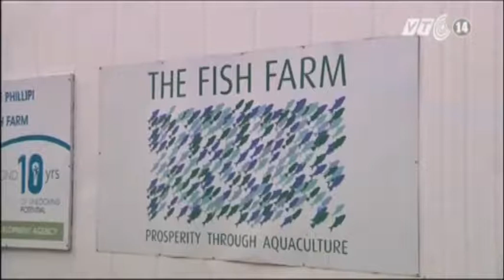VTC14_Nam Phi: Dự án mang kỹ thuật nuôi cá mới đến cho người dân nghèo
(Truyền hình VTC14) - Nam Phi: Dự án mang kỹ thuật nuôi cá mới đến cho người dân nghèo:
Một dự án nuôi cá đầy sáng tạo tại Nam Phi có thể sẽ giúp các cộng đồng dân cư nghèo ở nước này tự kiếm sống bằng cách nuôi cá trong các container. Bằng cách này, dự án không chỉ tạo thêm công ăn việc làm cho người dân, mà còn hỗ trợ các gia đình có thêm nguồn protein cần thiết trong các bữa ăn.